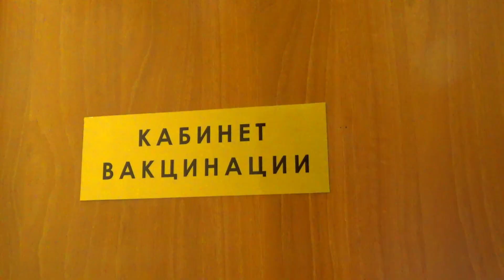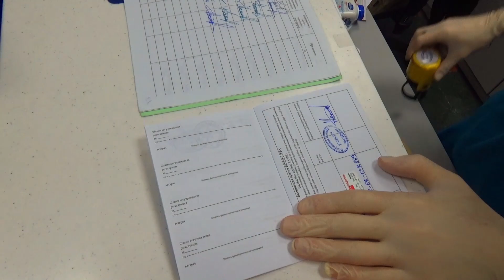Идем к ветеринару с нашим щенком. Шпиц 3,5 месяца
Мы еще не гуляем с нашим маленьким щенком потому, что еще  нашему шпицу не сделаны все прививки. Сегодня мы идем в ветеринарную клинику, что бы сделать Монике последнюю прививку от бешенства, после которой она сможет гулять на улице, играть в игрушки на прогулке.
Видео для детей. Щенок шпица у ветеринара Новые серии про животных
Детский канал Расти вместе с нами.